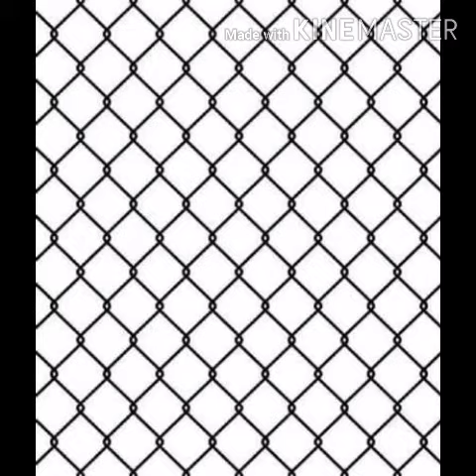CHICKEN MESH /கோழி வலை என்றால் என்ன? பயன் என்ன?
Chicken mesh is made up of thin galvanized iron sheet varying diameter 1"  2" 0.5" hexagonal in shape
To avoid crack between concrete and brick junction